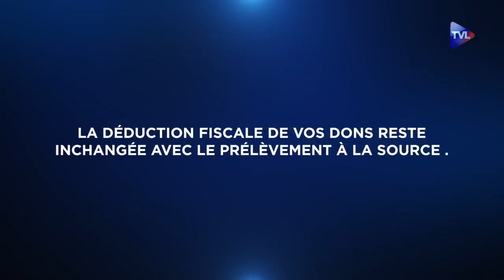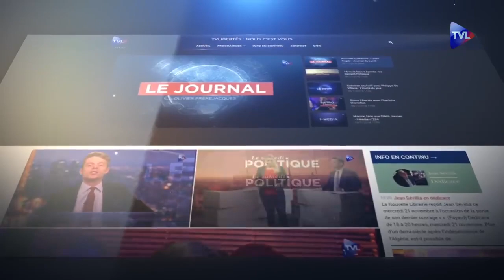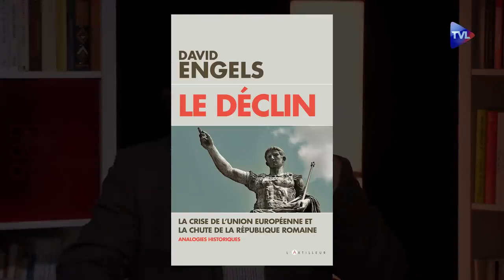Les 100 ans du "Déclin de l'occident": Alain de Benoist, David Engels et Gilbert Merlio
Décembre 2018: Il y a tout juste un siècle, en 1918, le philosophe et historien allemand Oswald Spengler (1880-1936) publiait le premier volume de son maître-ouvrage "Le déclin de l’Occident". Partisan d’une approche "morphologique" de l’histoire, Spengler décrivait les différentes cultures de l’humanité comme des organismes collectifs, passant toutes par les mêmes phases depuis leur naissance jusqu’à leur mort. La civilisation était à ses yeux la forme que prennent les cultures sur leur déclin. Ces thèses furent discutées passionnément dans le monde entier. Dans cette émission de la série "Les idées à l’endroit", Alain de Benoist s’entretient avec deux spécialistes de l’œuvre de Spengler : le Français Gilbert Merlio et le Belge David Engels, président de la "Société Spengler". Un débat instructif.